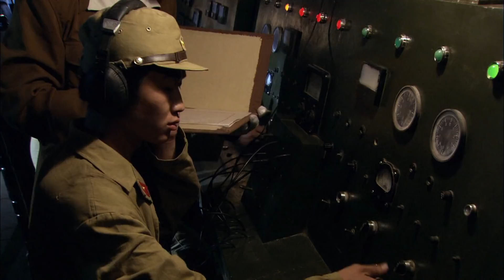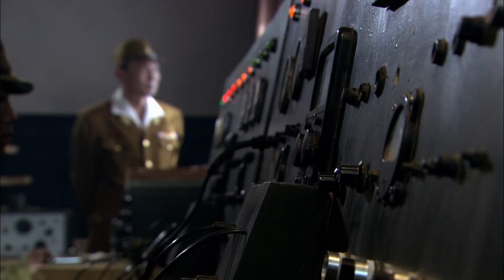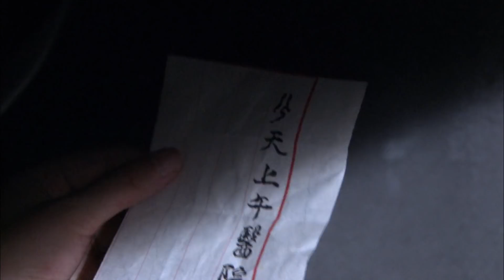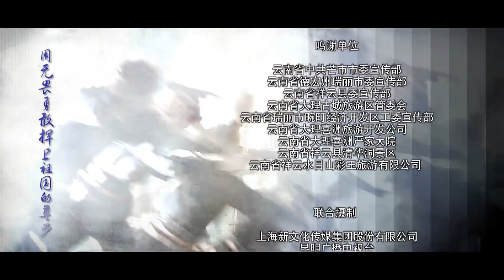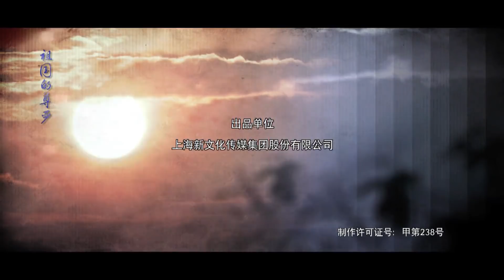保卫民族 19丨中国最佳抗战剧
该剧讲述了在血雨腥风的岁月里，一群少数民族的热血儿女为保卫民族的尊严，英勇抗战的故事。